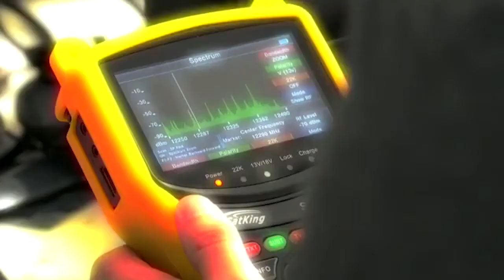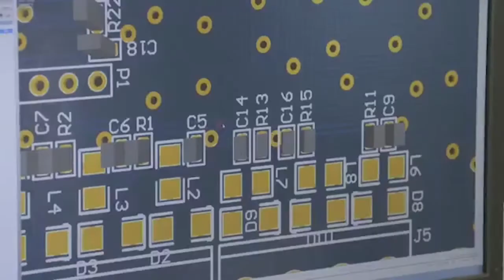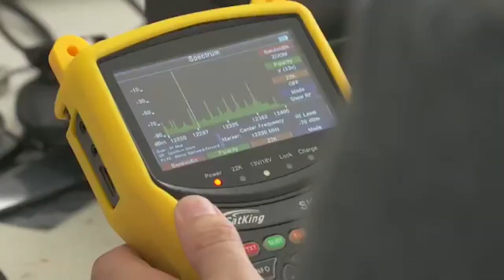JSWA ELECTRONICS ENGINEER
Electronics engineers research, design and develop electronic equipment ranging from radios and televisions through to satellite guidance and communication systems. They design individual electronic components and the ways these components fit together and communicate to achieve the desired result. When developing new technologies, electronics engineers must test them rigorously, to ensure they work properly and consistently, and in some cases, that the technology will work in devices developed by other engineers. The technologies that electronics engineers develop can be used in areas such as communication, entertainment, defence, manufacturing and wherever else equipment is electronically controlled.